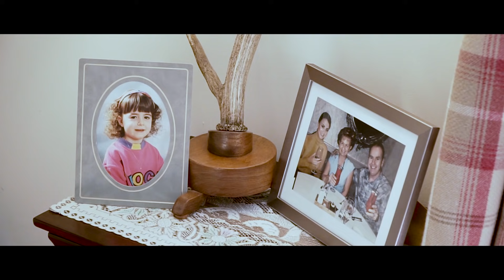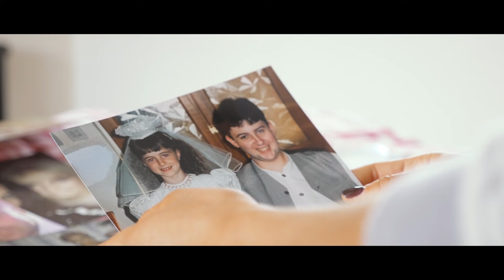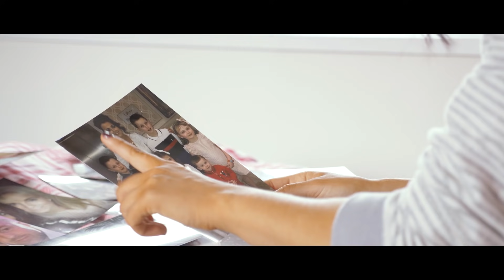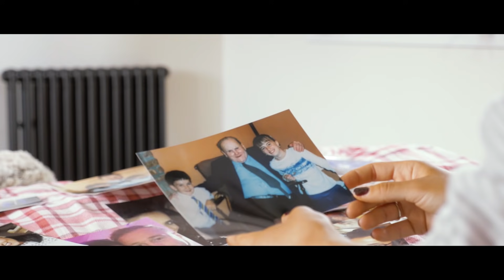Lisa McHugh - Who I Am (Official Video)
Lisa McHugh - Who I Am